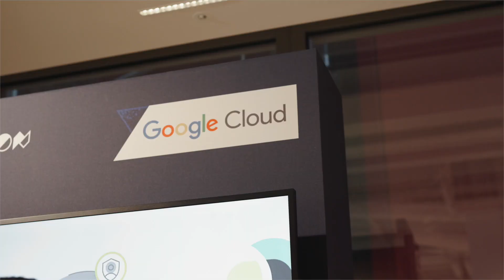ElasticON London 2024 - Event Highlights